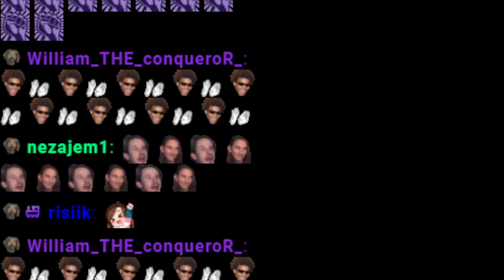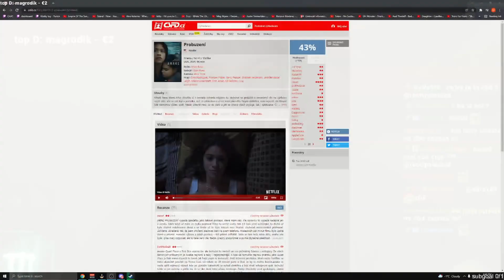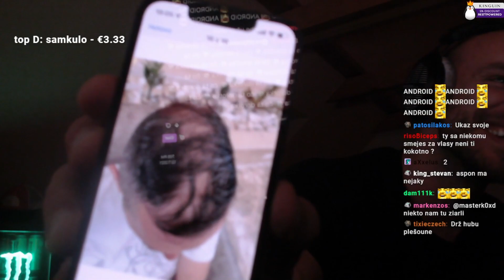SPOLUPRÁCA za 200k & Taktika na CZ/SK TWITCH Turnaj | RESTT